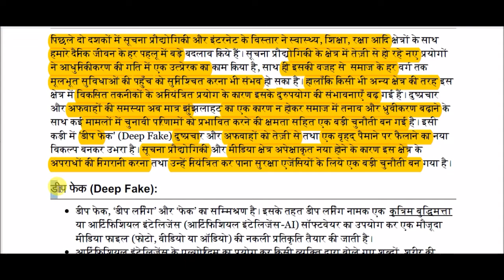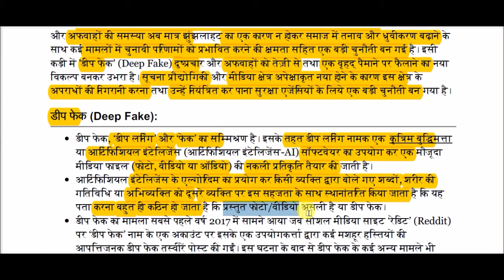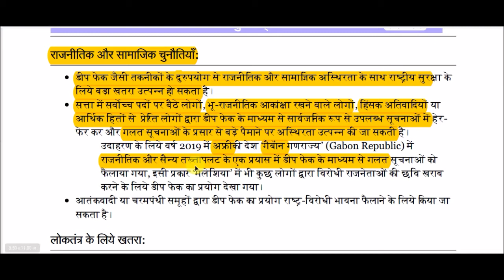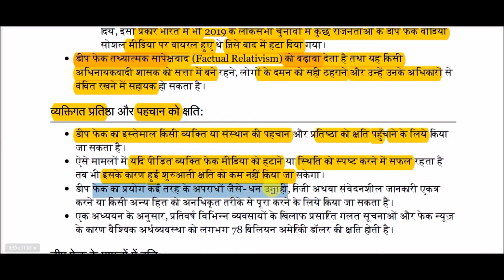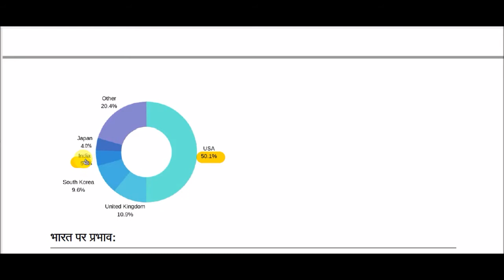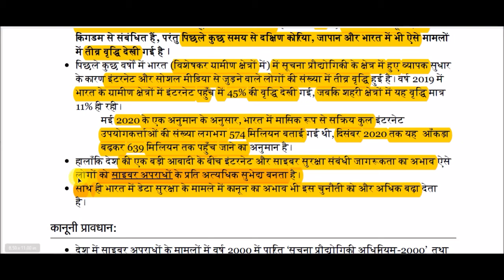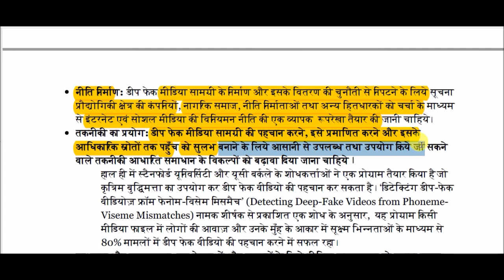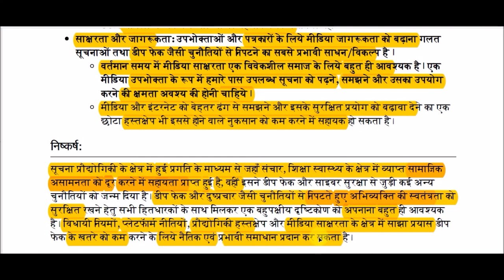डीप फेक और साइबर सुरक्षा || Deep Fake and Cyber Security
Deep Fake and Cyber Security for All Competitive Exams like SSC, Railway, IB, Bank, UPSC, BPSC, MPSC, PCS, etc.